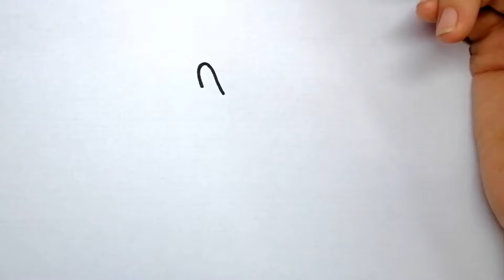How to Draw a Rose Easy Art Tutorial for Beginners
Ready your pen and paper, let's draw!